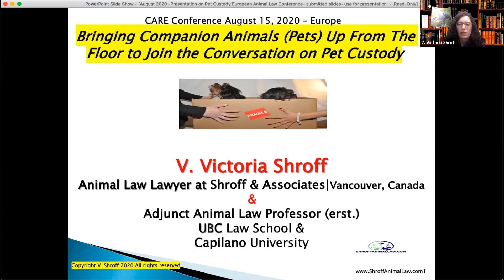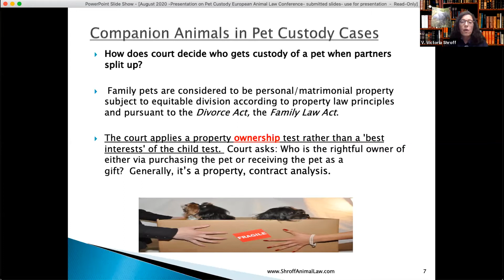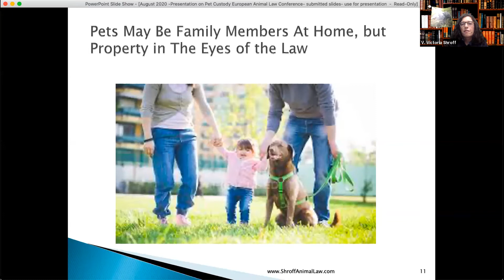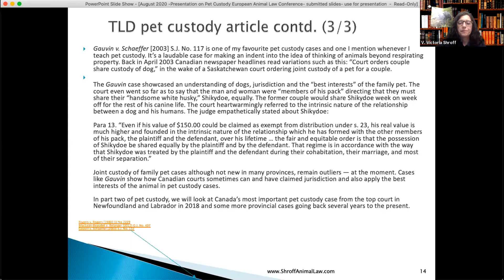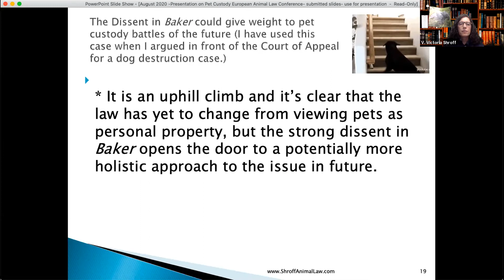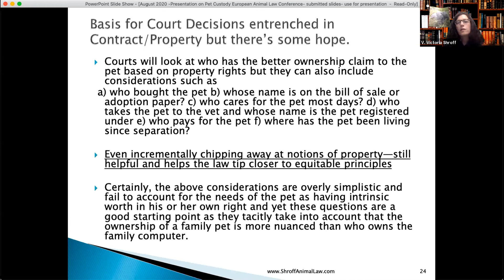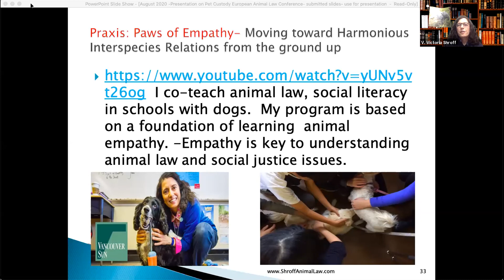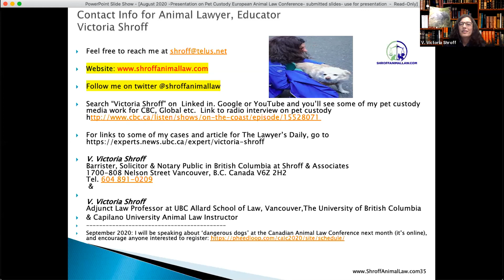CARE 2020 | Victoria Shroff: Bringing Companion Animals (Pets) Into the Conversation on Pet Custody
Most people believe that their companion animal is a family member, notwithstanding in law, their pet is rarely elevated above the status of property. Victoria evaluates how these tensions are rationalized in court when animal and family law issues intersect in a ‘pet custody’ case. Victoria will comment on competing norms of elevating companion animals’ rights to more closely align with those of a child, versus the prevailing ownership model in the context of dissolution of marriage or partnership. Victoria will discuss the role of the court in determining who is awarded the family pet upon family dissolution and review the 2018 Newfoundland Court of Appeal case of Baker v Harmina as a departure point. How does the court resolve complex issues of custody or ownership involving animals? What is the optimum resolution for the parties, including the companion animal in question?